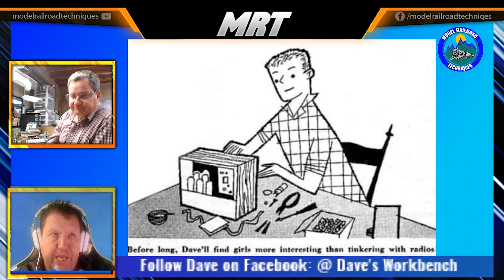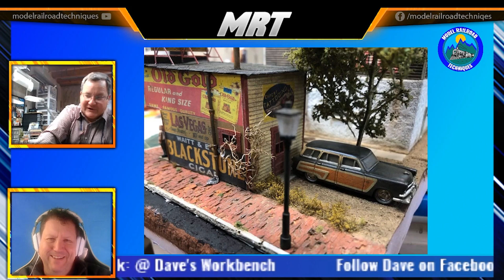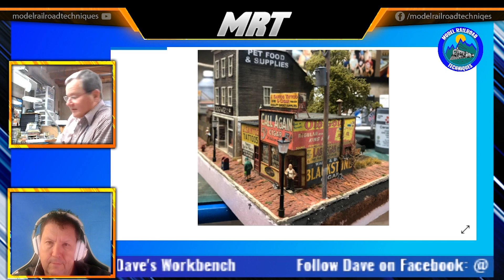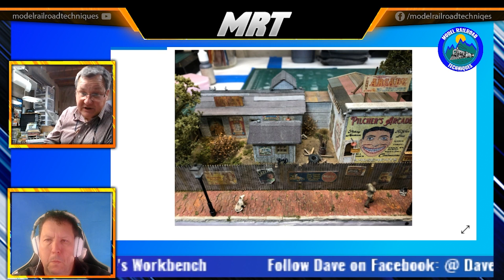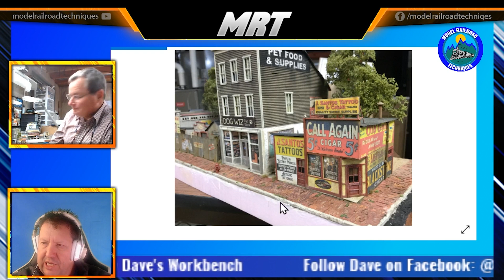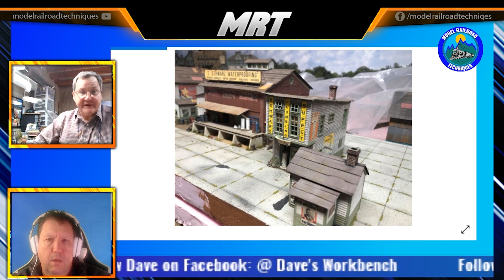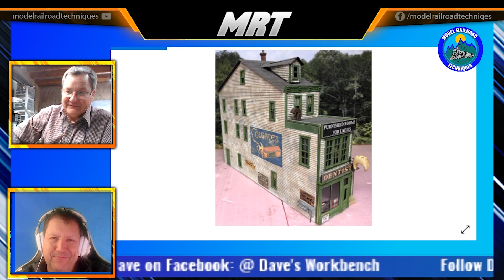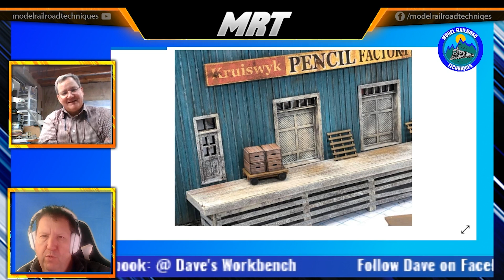MRT Video Podcast #12-Scale Modelling Tips and Techniques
In Video Podcast #11-This week I chat with Dave Kruiswyk of Dave's Workbench where we talk about his Scale Modelling Tips and Techniques. These modelling tips and techniques are inspired by the great George Selios from FSM fame. Dave outlines his favourite and loathed tips and techniques.

🔽If you wish to support us to grow our channel and make better content, click on this

🔽Dont forget to see my new Ebook. Top 20 Modeling Tools/Products

Darren from MRT.

✅ Products used in Videos and in my general modelling:

All below links will take you to your Amazon Store in your region

✅Tools:
🔸Micro Mark Balsa Stripper
🔸Photo etch Bending Tool
🔸Excel #11 Blades
🔸Excel Hobby Knife K1
🔸Craft mat
🔸Xuron Photo Etch Scissors
🔸Xuron Flush Cutters

✅Paints:
🔸Americana Acrylic Paint(various colors)
🔸Vallejo Model Colour Basic USA 70140

✅Weathering/Effects:
🔸Folk Art Crackle Medium
🔸Vallejo Rust Effects Dark Rust
🔸Vallejo Pigments: 73190 Dust and Dirt.

 ✅Glues/Adhesives:
🔸Tacky Glue PVA
🔸ZAP CA Glue-Super Glue

✅ Cameras:
🔸Iphone XS OR
🔸Logitech C922 HD Webcam

✅Microphones:
🔸Audio-Technica ATR2100x-USB
🔸BOYA BY-M1 Lavalier Condenser Microphone
🔸Rode Video Micro Shot Gun Microphone
🔸Lightening plug to 3.55 Headphone

✅Camera Gear:
🔸Photo Video Studio Green Screen Backdrop
🔸Light weight Camera Tripod
🔸Arkon Mini Tripod for mobile phone

✅Software:
🔸Premiere Video Editing
🔸Adobe Audition
🔸Adobe After Effects

 ✅Lighting:
🔸Yongnuo Led Camera Lighting x2.
🔸Heavy Duty Light Stand x